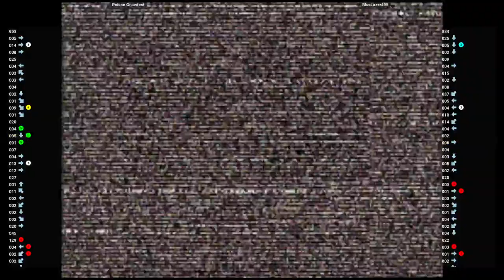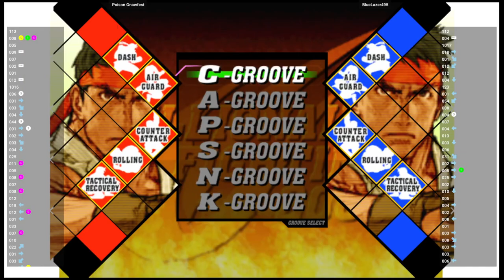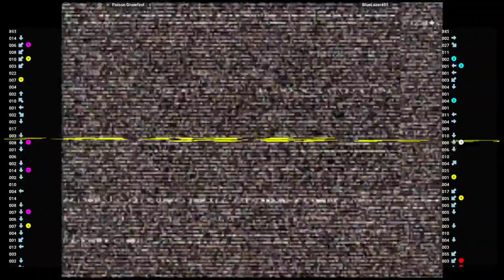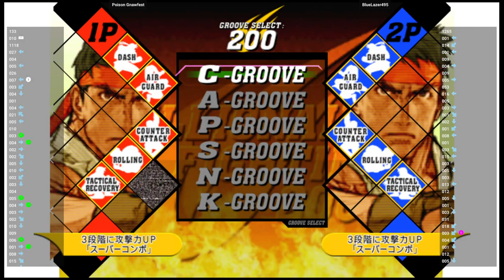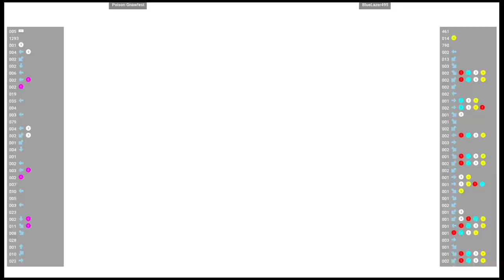CVS2 🆚 Poison Gnawfest VS BlueLazer495 | Fightcade